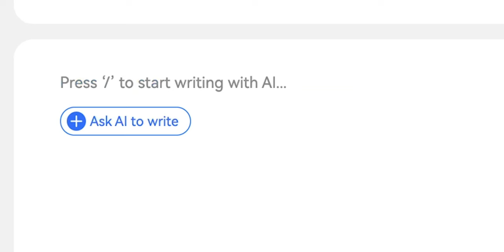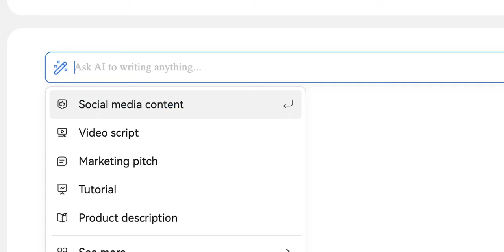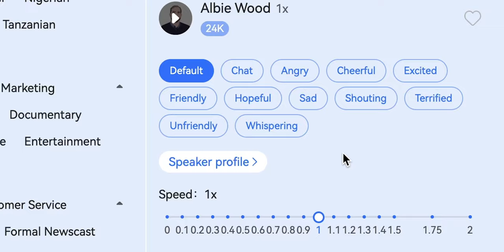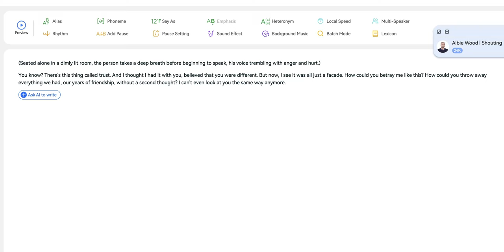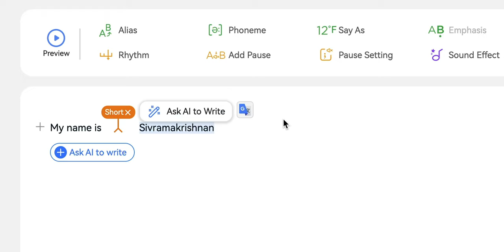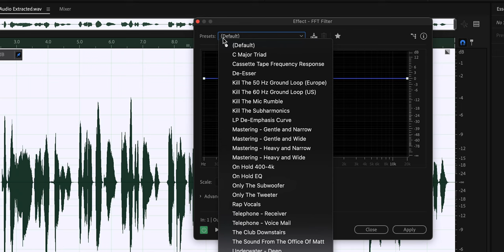Create REALISTIC A.I. Voiceovers for YouTube Videos/Instagram Reels! (Text to Speech AI) - Hindi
Are you eager to infuse your voiceovers with powerful emotions that truly connect with your audience? Look no further! I will be introducing you to the ultimate text to speech AI tool that will blow your mind!

You can now transform your written scripts into incredibly REALISTIC voiceovers for your YouTube videos. Say goodbye to robotic and lifeless voices from the usual text-to-speech tools.

Want to convey passion and excitement? Or need to evoke a sense of urgency or intensity? Simply select the "excited" or "angry" emotion, and watch as it brings your words to life! It's as if you've enlisted a team of versatile voice artists, each skilled in expressing a range of emotions, ready to breathe life into your content.

Imagine the possibilities with this AI-powered tool!!!
For all you amazing YouTubers out there, it can help you in creating voiceovers for faceless channels. Whether you're producing educational content, vlogs, or narrations, this tool will take your videos to a whole new level!

And hey, filmmakers, listen up! Whether it's a news telecast scene or a thrilling SCI-FI movie, this tool is perfect for anyone seeking professional-grade voiceovers on a budget!

So, whether you're creating YouTube videos, narrations, films, or any other type of content, this tool can unlock the full spectrum of emotions and take your audience on an unforgettable journey!